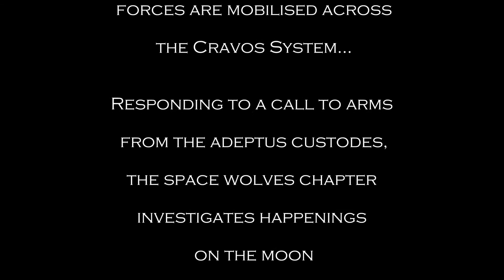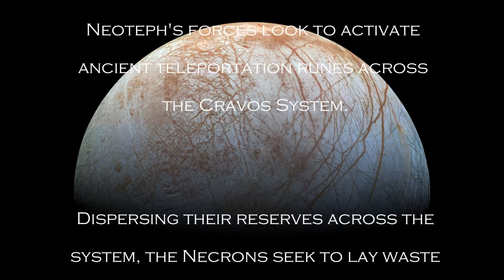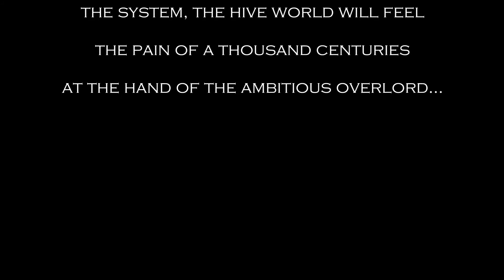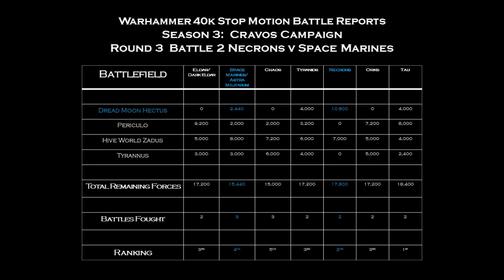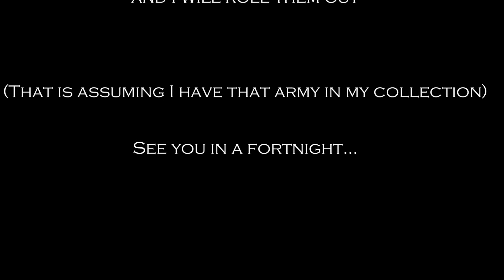WH40K Stop Motion Battle Report Season 3 Battle 8 Necrons v Space Wolves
Season 3 Battle 8 between Space Wolves and Necrons